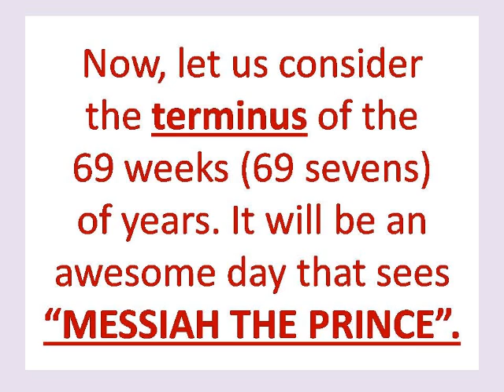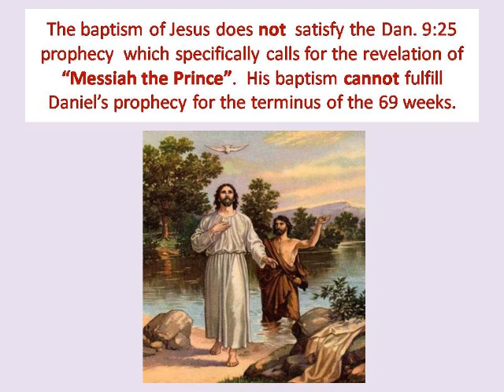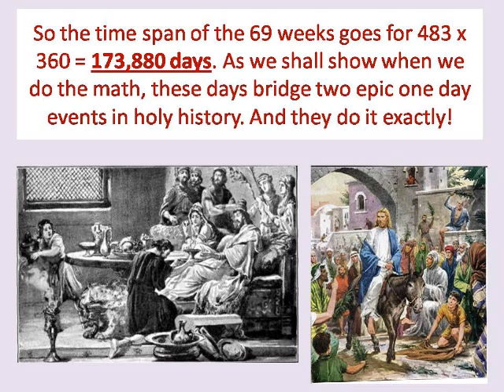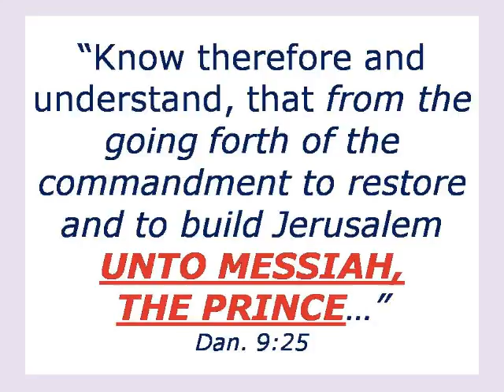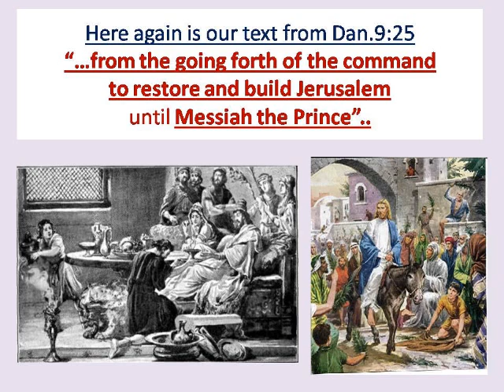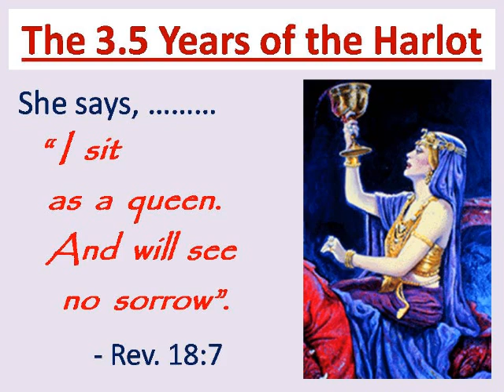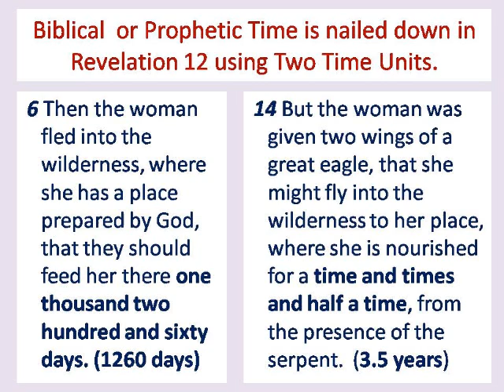70 Week Prophecy #2 - "Unto Messiah the Prince"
Daniel's Prophecy of the 70 weeks begins with 7 then 62 weeks or 69 weeks. The terminus of these 69 weeks, or "sevens" of Biblical years takes us to an event noteworthy as "Messiah the Prince". This was Palm Sunday. The accuracy of this chronology is 1 in 100,000 or 99.999% accuracy.